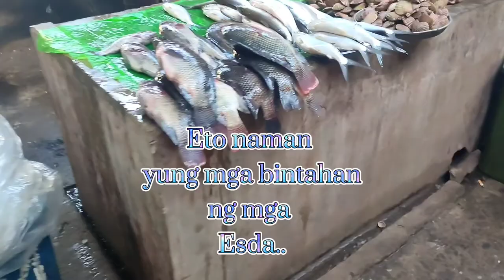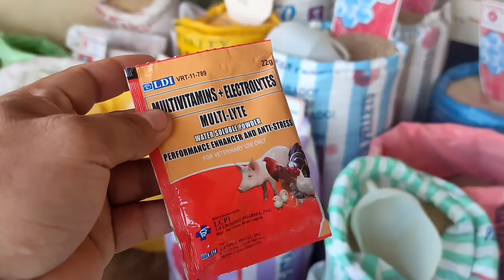Palengke Vlog#08 ng Pontevedra Capiz madaming kang mabibili..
palengke queen,
palengke vlog,
palengke ng mga aswang,
palengke horror story,
palengke song,
palengke sound effect,
palengke remix,
palengke drawing,
palengke audio,
palengke challenge artista,
palengke ng angeles city pampanga,
palengke ng aswang,
palengke sa africa,
palengke boy,
palengke business,
palengke background video,
palengke boy wonder,
palengke business philippines,
palengke budget,
palengke background,
palengke business ideas,
palengke challenge,
palengke clips,
palengke creepypasta,
palengke cinematic,
palengke cd,
dasuri choi palengke,
palengke drawing easy,
palengke day,
palengke dogie,
palengke documentary,
palengke day. sunday life,
palengke dubai,
palengke day for banana only,
hanash pilipinas palengke edition,
mmk palengke full episode,
palengke sound effect philippines,
heart evangelista palengke,
erika embang palengke,
magpakailanman palengke full episode,
palengke food trip,
palengke fight 'tunay na tunay gets mo gets ko ' robin padilla jolina magdangal,
pwesto sa palengke for sale,
palengke queen full movie,
toni fowler palengke,
beyblade from palengke,
palengke girl,
palengke gulay,
palengke grocery,
palengke glosan,
tara sa palengke glyvie,
karne sa palengke gumagalaw,
bubble gang palengke,
goin bulilit palengke,
palengke haul,
palengke haul 2021,
palengke haul sinigang na hipon pritong tilapia,
palengke haul 2020,
jamill palengke haul,
ronan domingo palengke haul,
palengke in the philippines,
palengke sa ibang bansa,
palengke sa india,
palengke ng imus,
palengke ng imus cavite,
palengke juan dela cruz,
jessica soho palengke food trip,
palengke sa japan,
jessica soho palengke,
korean jagiya palengke,
jessica soho palengke nasunog,
palengke ng japan,
bata sa palengke kumanta,
ahas sa palengke kmjs,
kmjs palengke food trip,
korean palengke,
kwento sa palengke,
palengke sa korea,
kylie padilla palengke,
kargador sa palengke,
palengke link,
laruan sa palengke,
little miss palengke annaliza,
palengke price list 2020,
saradong palengke sammy lamberte,
lumpia wrapper palengke,
longganisa palengke,
palengke time lapse,
palengke mmk,
palengke music,
palengke montage,
palengke mor,
palengke mikey bustos,
mmk palengke queen,
magpakailanman palengke queen,
mr palengke,
palengke ng china,
palengke negosyo,
palengke ng mga aswang season 2 episode 20,
palengke ng mga aswang season 3,
palengke noise,
palengke ng mga aswang part 5,
palengke news,
palengke online delivery,
ginto sa palengke ogie,
heart evangelista palengke outfit,
online palengke agribusiness,
online palengke business,
onanay palengke,
24 oras palengke,
probinsyano onyok palengke,
palengke philippines,
palengke queen magpakailanman,
palengke queen magpakailanman full movie,
palengke queen mpk,
palengke queen full movie mpk,
palengke queen ng quarantine,
palengke queen nora aunor,
palengke rider,
tugtugan sa palengke remix,
paubaya palengke remix,
nina rayos palengke,
ninong ry palengke,
wendell ramos palengke,
bagong palengke taytay rizal,
r fam palengke,
palengke sa pilipinas,
palengke sa china,
palengke sa panaginip,
palengke sa greece marketplace laiki,
sa palengke,
sa palengke budots,
kmjs ahas sa palengke,
pellet gun sa palengke,
pumunta ako sa palengke,
pwesto sa palengke business,
isda sa palengke,
onyok nasaktan sa palengke,
palengke tips,
palengke tour,
palengke time,
palengke tayo sa milan italy,
pasig palengke tiangge,
usapan sa palengke,
palengke video,
palengke video clip,
tropang palengke vlogs,